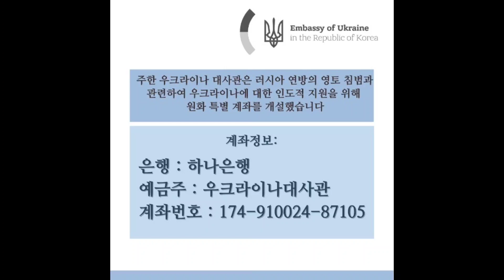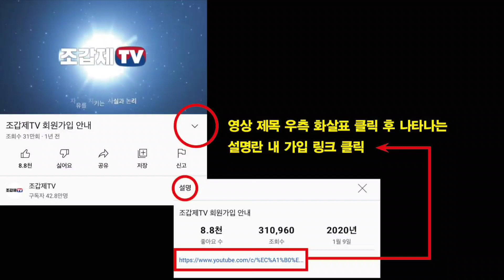"우리는 우크라이나의 자유를 응원하는 세계시민이다"